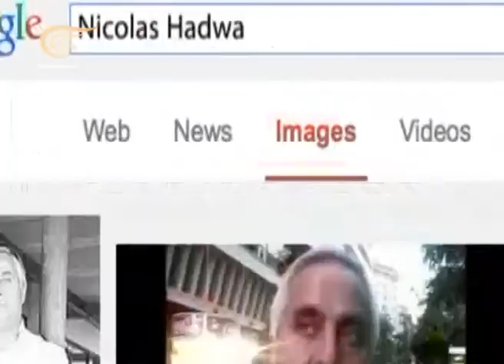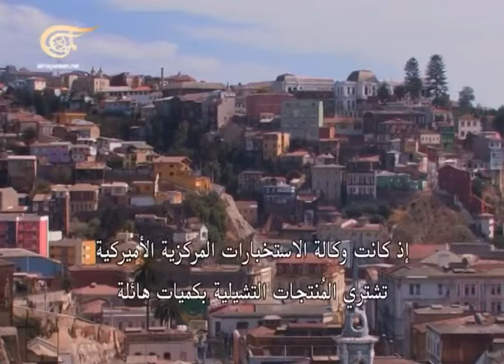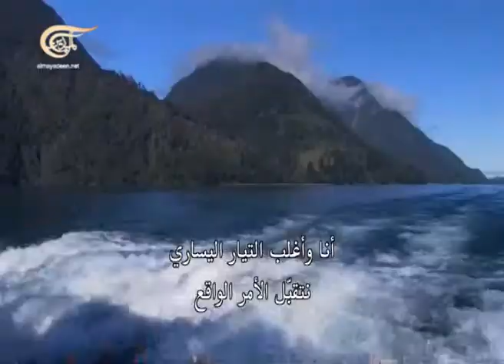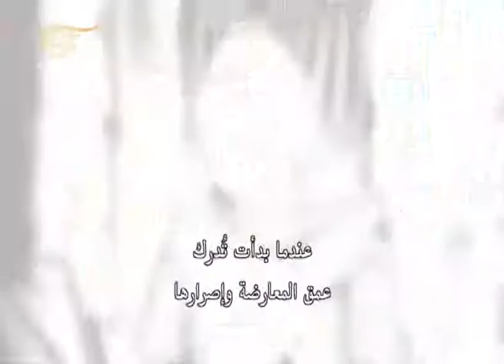من الداخل - من الداخل - 2015-03-08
من الداخل
برنامج حواري مدته نصف ساعة مع وجوه سياسية وبحثية غربية، محوره مقاربة القضية أو الشخصية "من الداخل". باللغة الانكليزية مترجم للعربية.

فكرة، إعداد وتقديم: زينب الصفّار

يتم تحميل الحلقات على اليوتيوب الأحد في المساء

Min al Dakhel is a 30 minutes talk show that hosts western politicians and researchers with the objective of approaching political events and issues “from the inside” of the western world. The program is in English and is subtitled in Arabic language. Prepared and presented by Zeinab Al Saffar.

Min al Dakhel will be uploaded on YouTube every Sunday night